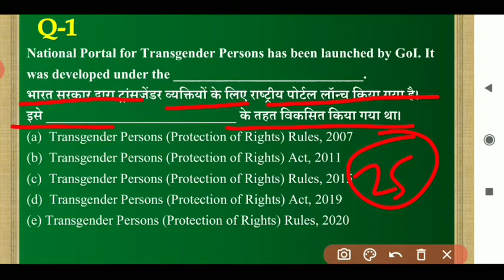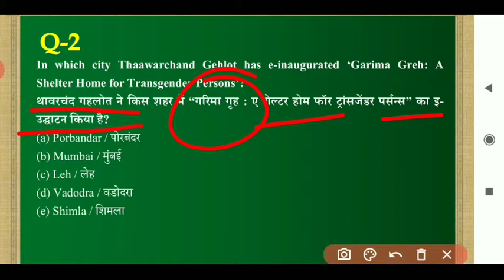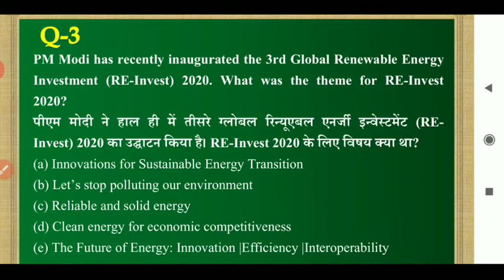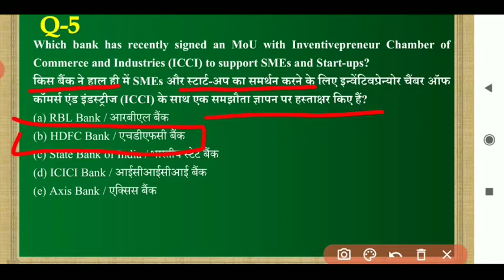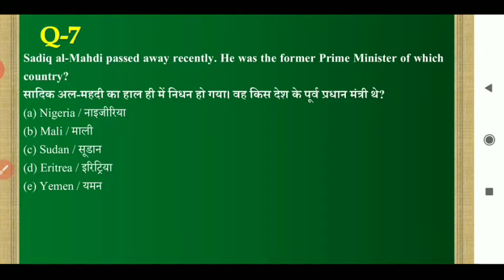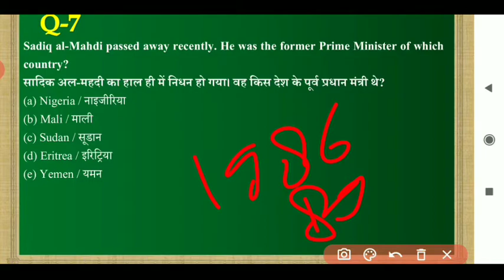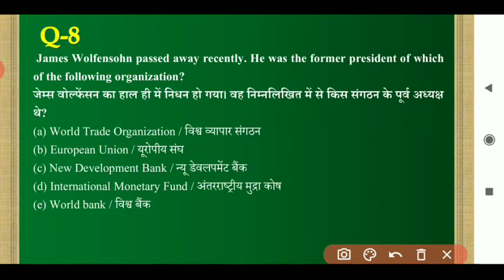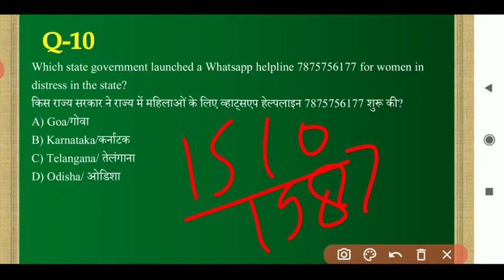opclasses, Daily current Affairs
टेस्ट सीरीज ज्वाइन कैसे करें।